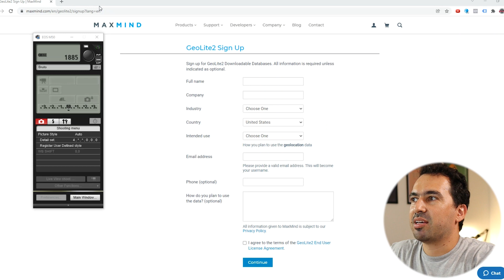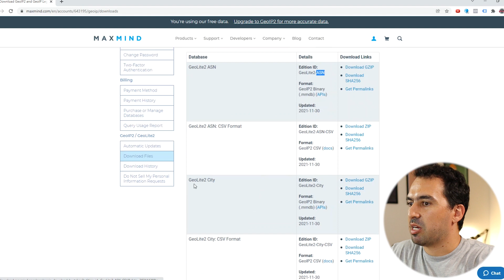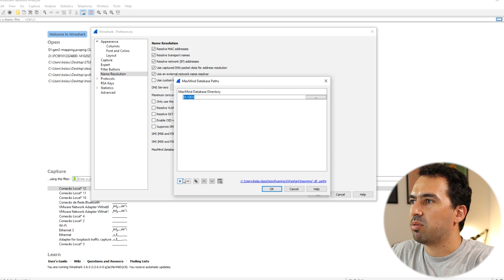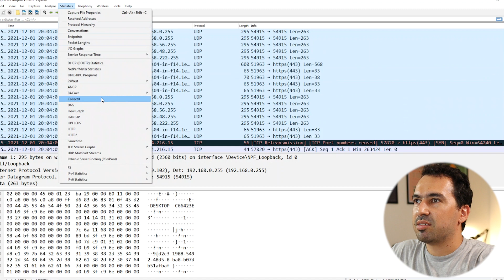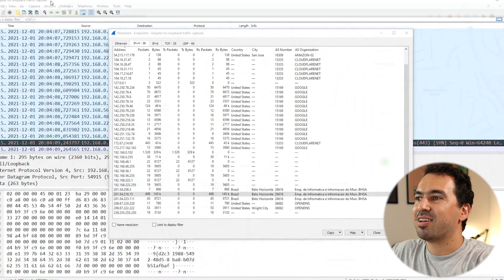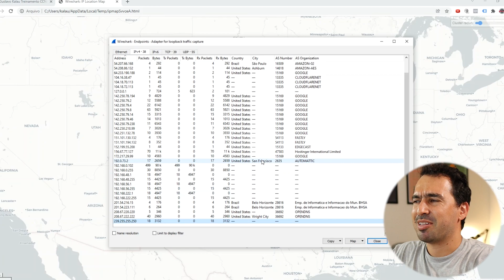Onde está o IP? Sistemas hierárquicos e exemplo com GEOIP no Wireshark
Sistema hierárquico não é novidade, já usamos esse tipo de solução a muito tempo, faz parte do nosso cotidiano, só que muita gente nem faz ideia disso!

Linktr.ee